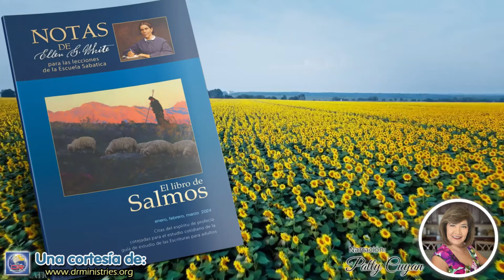Notas de Elena - 20 de Febrero del 2024 - La prueba del Señor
LA PRUEBA DEL SEÑOR
Espaciarse en la belleza, la bondad, la misericordia y el amor de Jesús fortalece las facultades mentales y morales; y entre tanto que la mente se ejercita para hacer las obras de Cristo, para llegar a ser hijos obedientes, habitualmente preguntaréis: ¿Es este el camino del Señor? ¿Se agradará Jesús con que yo haga esto? Este proceder ¿será para agradarme a mí mismo o para agradar a Jesús?

Entonces cada alma recordará las palabras del Señor: "Pusiste ... nuestros yerros a la luz de tu rostro". Muchos necesitan efectuar un cambio radical en la tendencia de sus pensamientos y acciones, si desean agradar a Jesús. Nuestros pecados rara vez nos parecen tan terribles como lo son a la vista de Dios. Muchos se han habituado a seguir una senda de pecado, y sus corazones se endurecen bajo la influencia del poder de Satanás. Sus pensamientos son cautivados por la mala influencia de este. Pero cuando con la fortaleza y gracia de Dios se oponen con la voluntad a las tentaciones de Satanás, se aclara su mente; el corazón y la conciencia, al ser influidos por el Espíritu de Dios, se hacen sensibles, y entonces el pecado aparece tal como es excesivamente pecaminoso. Entonces es cuando realmente ven y comprenden los pecados secretos. Confiesan sus pecados a Dios, se arrepienten de ellos y se avergüenzan del pecado ... Él los quita de "la luz de [su] rostro" y los pone a sus espaldas (Comentarios de Elena G. de White en Comentario bíblico adventista, t. 3, p. 1168).

Cuando [a José] se lo tentó para que se desviara de la senda recta, para que violara la ley de Dios y traicionara a su amo, resistió firmemente y dio evidencias del poder elevador del temor de Dios en la respuesta que dio a la esposa de su señor...

Aquí tenemos un ejemplo para todas las generaciones de creyentes que habrían de vivir sobre la tierra. Aunque estén expuestos a la tentación debieran saber que hay una defensa al alcance de la mano, y que si finalmente no reciben protección será por su propia culpa. Dios será un pronto auxilio y su Espíritu será un escudo. Aunque estén rodeados de las más terribles tentaciones hay una fuente de fortaleza a la cual pueden recurrir para resistirlas...

José sufrió entonces porque no quiso claudicar. Había puesto su reputación y sus intereses en las manos de Dios. Y aunque se permitió que fuera afligido por cierto tiempo, para prepararlo con el fin de que ocupara un puesto importante, el Señor protegió esa reputación que había sido ensombrecida por una malvada acusadora, y más tarde, a su debido tiempo, permitió que aquélla resplandeciera. Dios usó incluso de la prisión como un camino que lo conduciría a su elevación. La virtud proporcionará a su debido tiempo su propia recompensa. El escudo que protegía el corazón de este joven era el temor de Dios, que lo indujo a ser fiel y justo con su amo, y leal a su Señor (La historia de la redención, pp. I03-105).